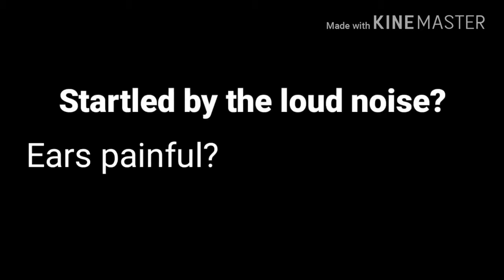Andrew Ditch: Graphic Design is his Passion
Video originally titled 'My Intro to my autism blog videos' and was uploaded by Andrew Ditch.